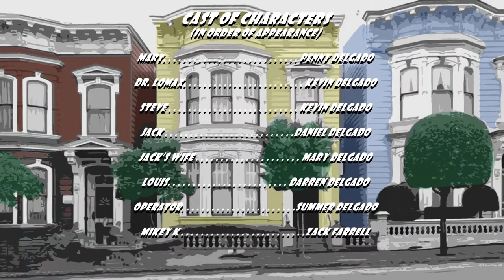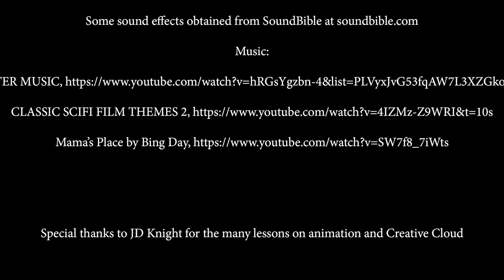The Invisible Evil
Inspired by the classic monster movies of the 1950s, this animated short tells the story of a young couple who have moved into an old house, only to discover there is something there waiting for them.